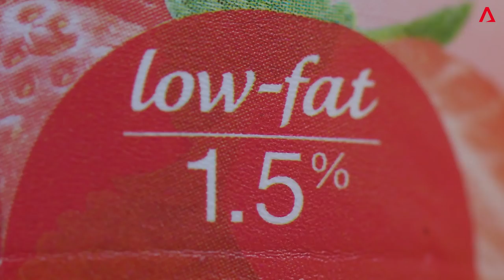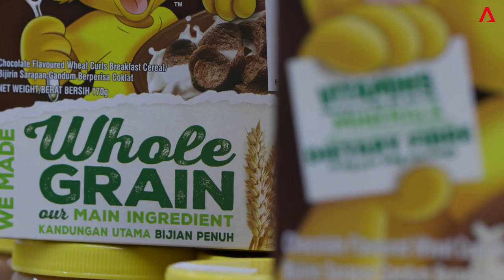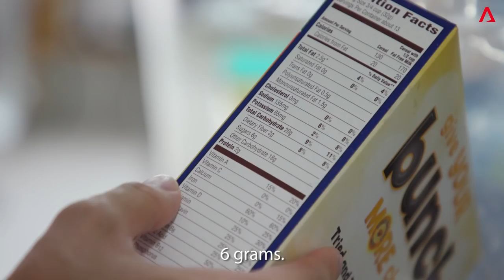Hidden Sugar | Why It Matters | CNA Insider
Watch what your children eat. Cases of obesity and diabetes among children are on the rise. The culprit? Sugar - which can be found in the most unexpected food items.

Here are 7 tips about the sugar traps unknown to most people